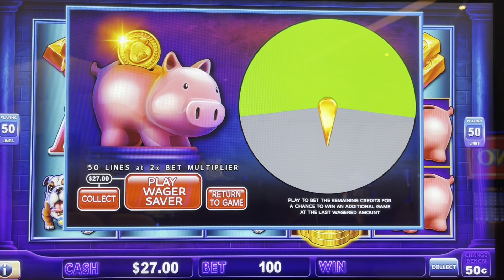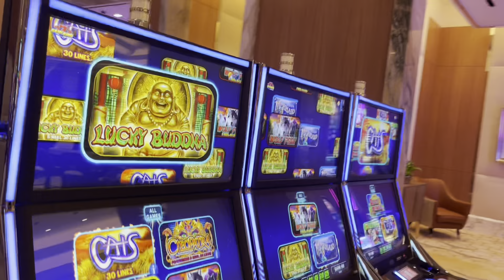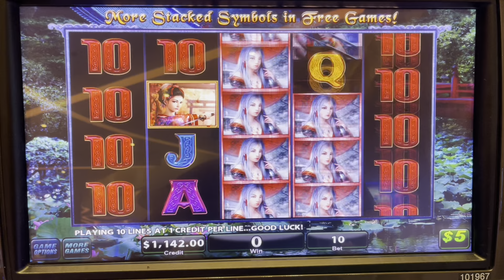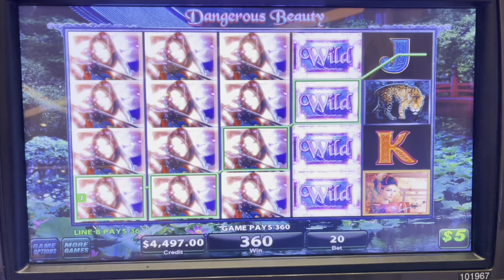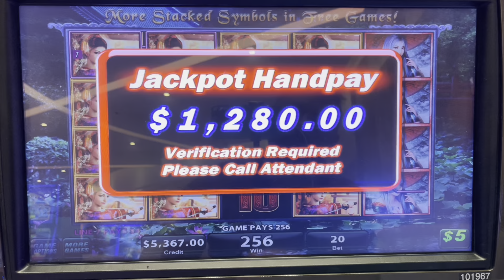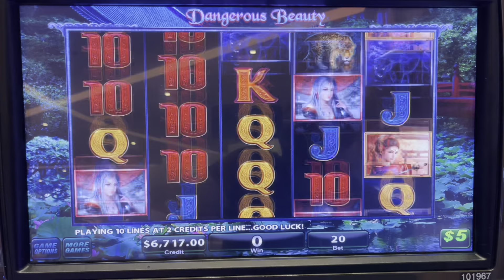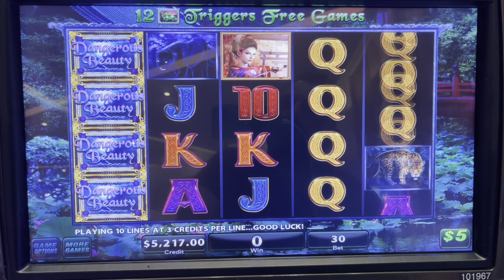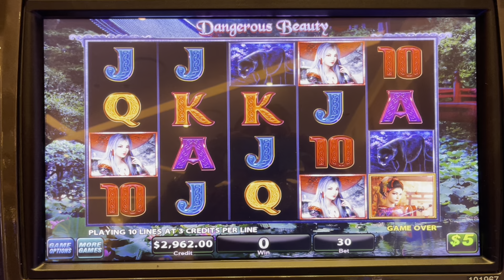$100 Spins JACKPOT DANGEROUS BEAUTY